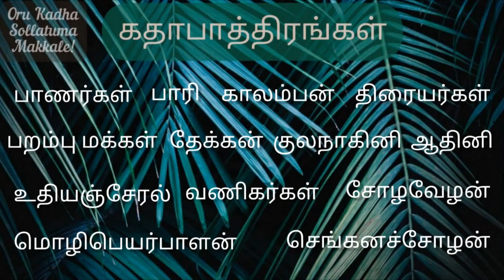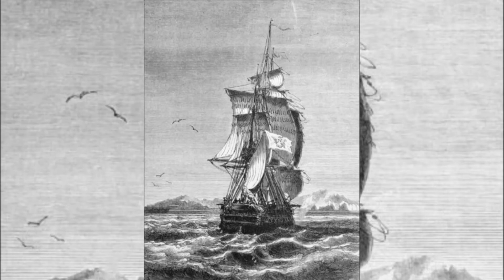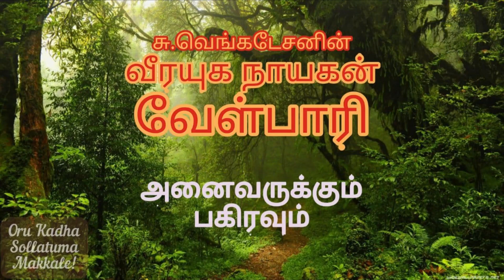நெருப்பின் கதை! | Veerayuga Naayagan Velpaari Chapter 52 | வீரயுக நாயகன் வேள்பாரி 52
Velpaari Chapter 52 is narrated in this video.

Hello Makkale(folks)!!

Platform links:
Apple Podcast
Overcast